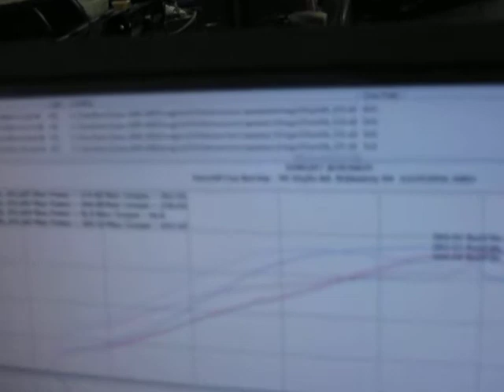BLUE DEMON NEON AT DCR 400WHP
400WHP ON 26PSI